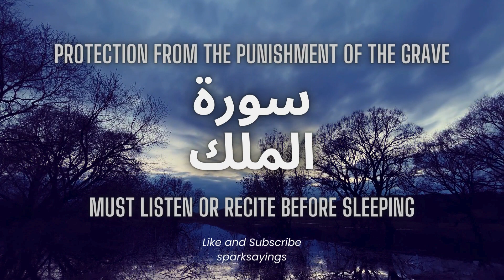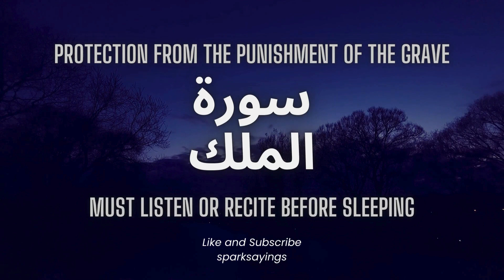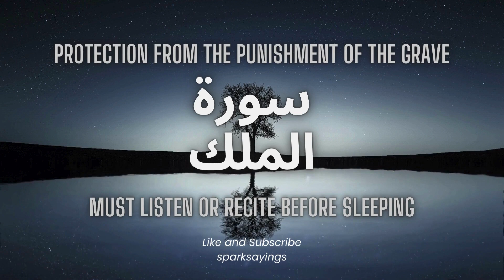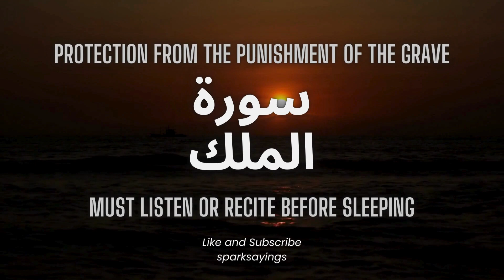Surah Mulk Most Beautiful Recitation | Surah Mulk Tilawat | Relaxing Quran Recitation | Episode 48